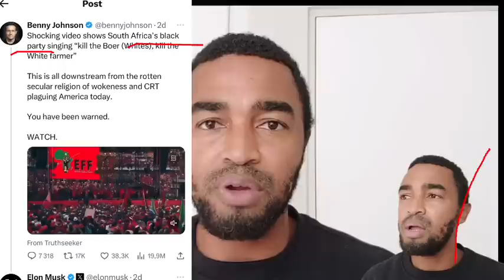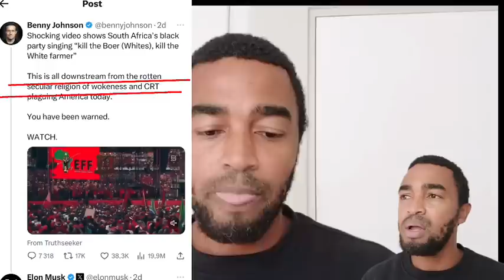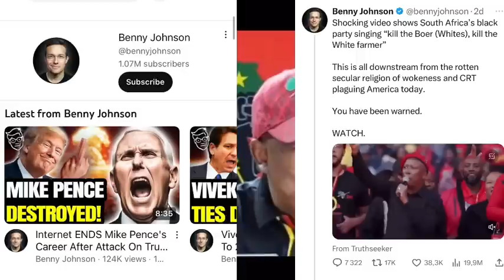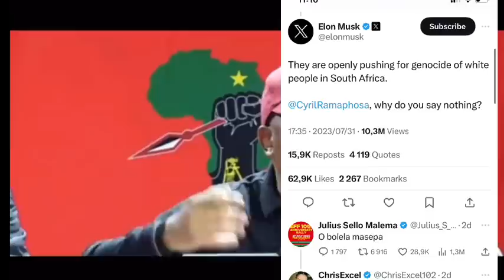“MacG Wanna Be” Julius Malema Drags Penuel The Black Pen